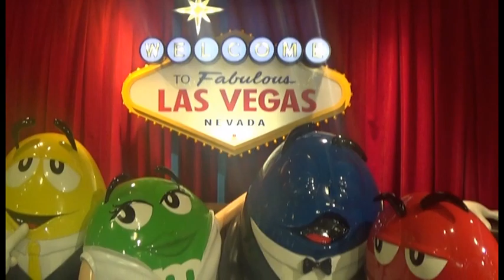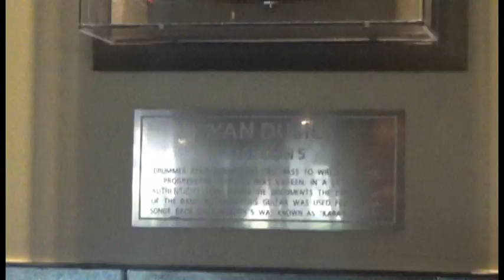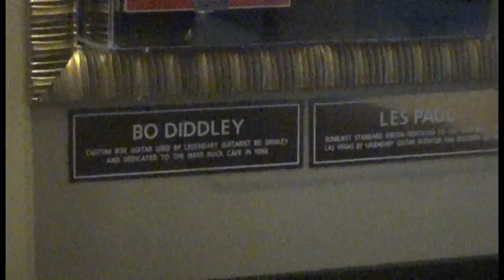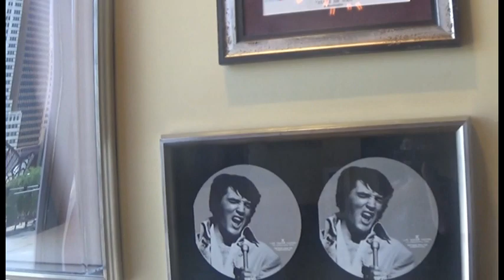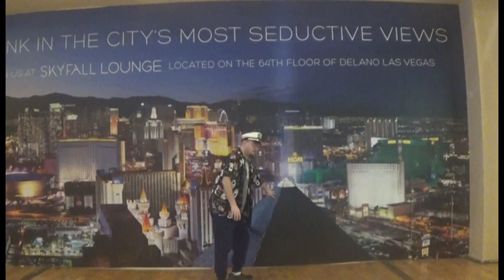Viva Josh Vegas Part 6 ( Last day )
Extra long to finish up all my footage. A review will be coming eventually when mom feels like recording.